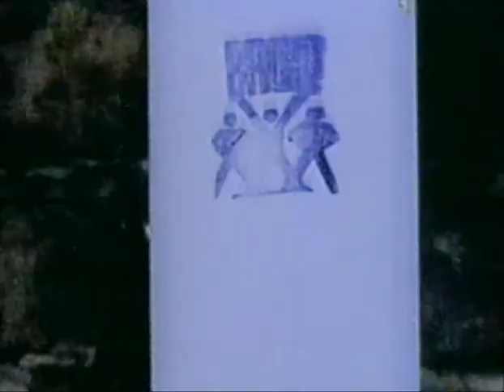Bros - When will i be famous (Official Video) (1987)